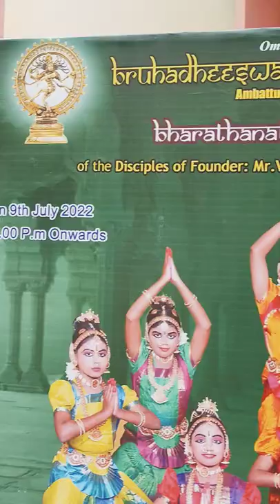vani mahal Chennai Tnagar